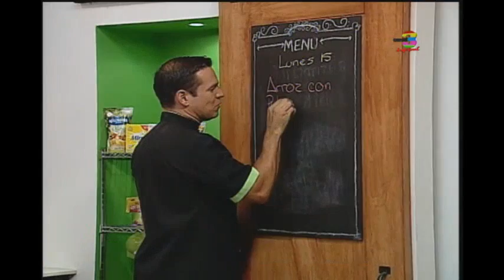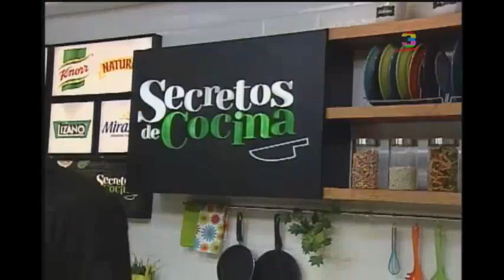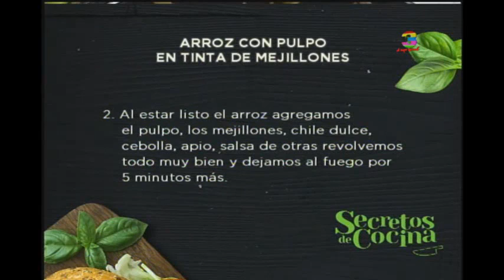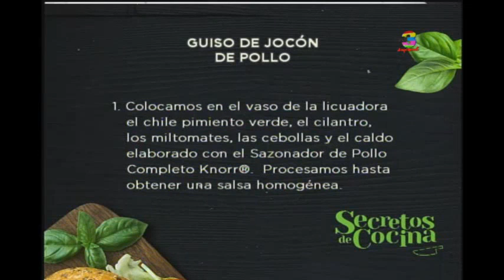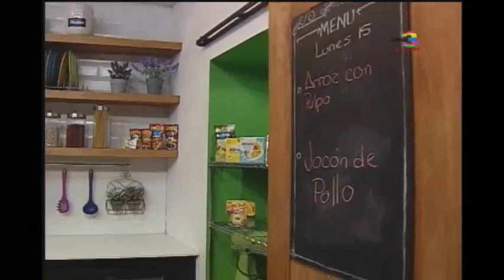Secretos de Cocina: Programa del 15 de agosto de 2015